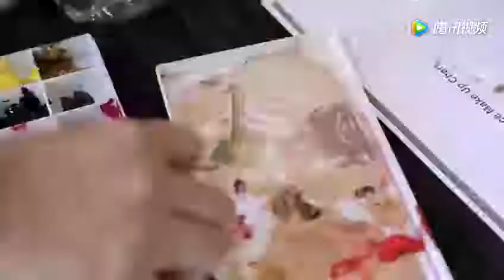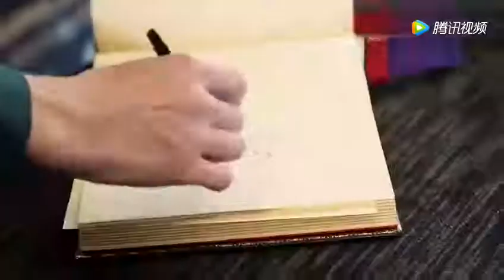薛之谦入驻上海杜莎夫人蜡像馆，这一定是史上最高能的一次量身 腾讯视频